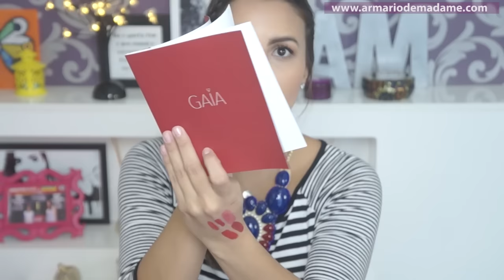Recebidos - Unoboxing - Armário de Madame